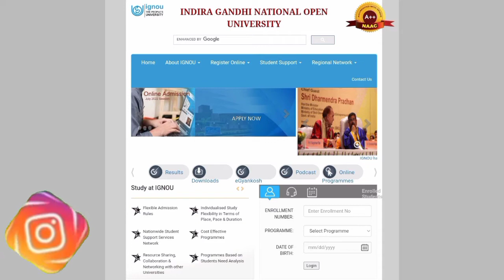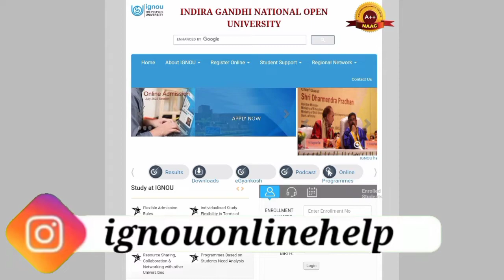IGNOU Assignment Submission EXTENSION NOTICE released for June 2022 TEE